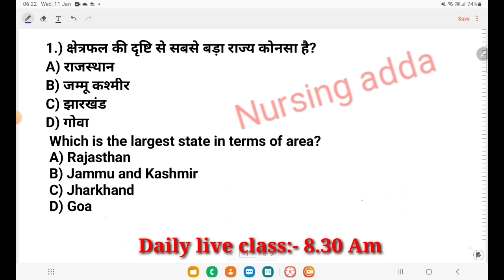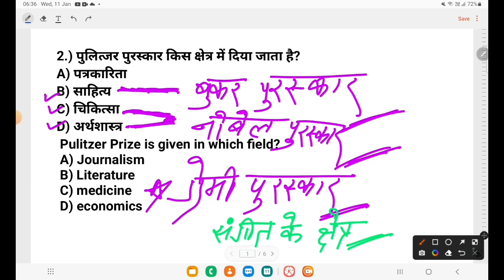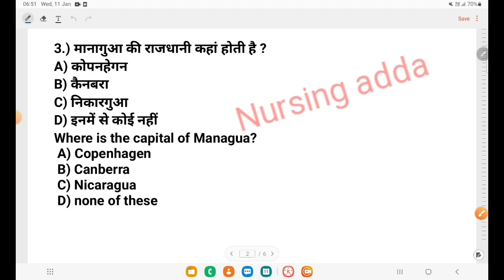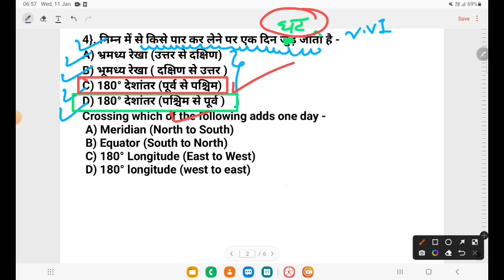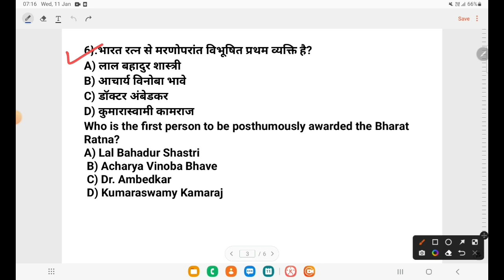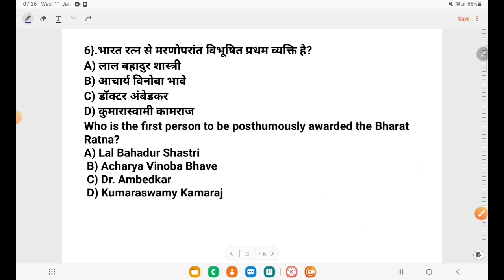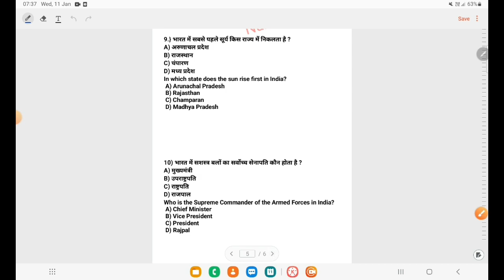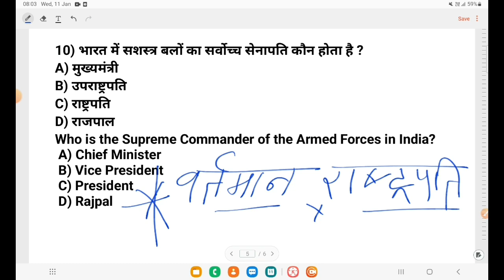Bihar paramedical 2023(pm/pmm) gk vvi questions|Bihar Paramedical previous year questions| Class- 03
Paramedical important question 2023 |bihar paramedical 2023 current affairs Question| paramedical gk| bihar paramedical Most vvi Hindi questions

bihar paramedical (pm/pmm) important Hindi questions 2023 | paramedical important Hindi questions 2023

Paramedical gk important question 2023|(PM/PMM) important gk question 2023| Paramedical vvi questionparamedical 2023 important question|| (PM/PMM) important english question 2023||paramedical important english question 2023|

paramedical important GK questions